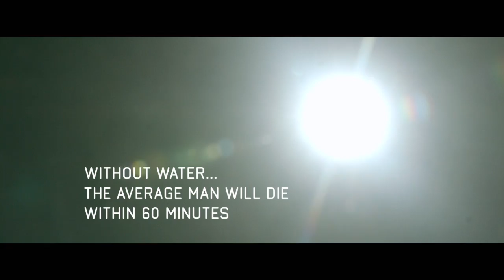Beyond the Reach TRAILER 1 (2015) - Michael Douglas, Jeremy Irvine Thriller HD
A high-rolling corporate shark and his impoverished young guide play the most dangerous game during a hunting trip in the Mojave Desert.